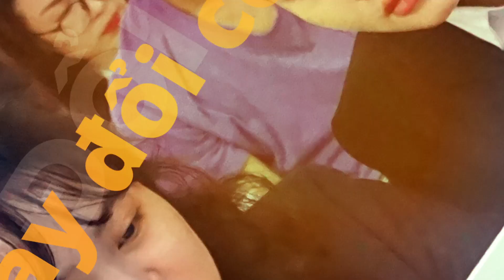Khoá học Digital Marketing tại Hải Phòng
Khóa Học Digital Marketing tại Hải Phòng. Học chuyên sâu quảng cáo Facebook, quảng cáo Tiktok, quảng cáo Google, quảng cáo Zalo, Thiết kế wesite WordPress, thiết kế ảnh Canva.